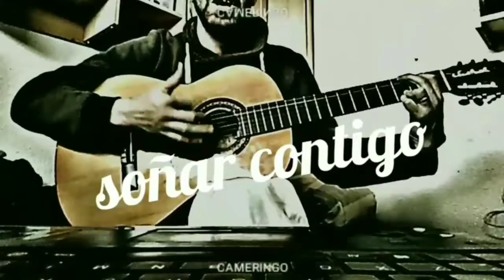NEO SOUND - SOÑAR CONTIGO - (COVER ZENET)